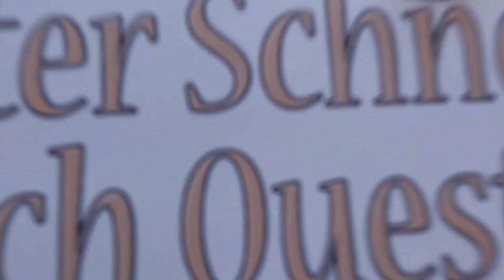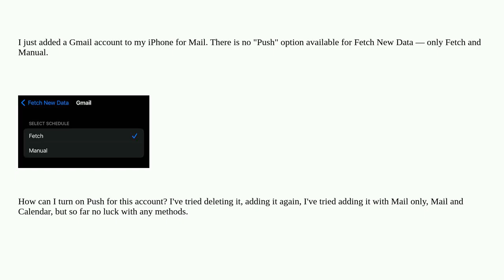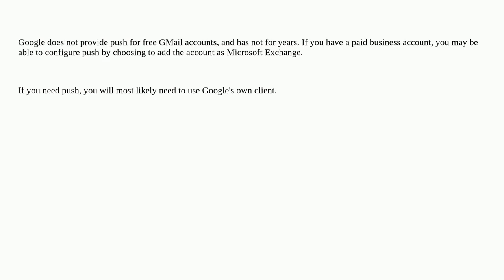Apple: No Push option for Gmail in Mail Accounts settings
No Push option for Gmail in Mail Accounts settings

A special thanks goes out to the community

  email accounts ios